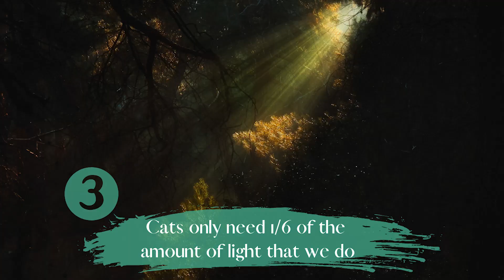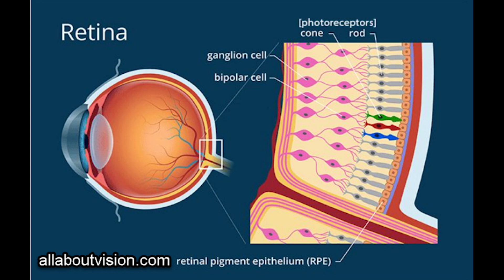Can Cats See In The Dark? Why Do Cats' Eyes Glow?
How well can cats see in the dark? Do cats have better night vision than humans? Why do cats' eyes glow? Can some cats see better than others? What human safety invention was inspired by a cat's glowing eyes? Here are 8 interesting facts about cats' night vision.
🐈🐈🐈 Video Chapters 🐈🐈🐈

0:00 Intro
0:27 Cat Night Vision Fact #1
0:57 Cat Night Vision Fact #2
1:15 Cat Night Vision Fact #3
1:46 Cat Night Vision Fact #4
2:07 Cat Night Vision Fact #5
2:25 Cat Night Vision Fact #6
2:44 Cat Night Vision Fact #7
3:07 Cat Night Vision Fact # #8
3:23 Outro

Cats are weird and wonderful and our aim at Catster is to educate, inform, and equip cat owners with everything they need to know about giving our quirky cat friends the best life ever! From cat care tips to fun cat facts and veterinary advice for cat owners. At Catster, we've got everything you need to know in order to be the best cat parent that you can be.

🐱🐱🐱Useful Links🐱🐱🐱

Love and Purrs,
Dr. Luqman, Isabel & The Catster Team

💭YOU MAY HAVE NOTICED A SMALL CHANGE 💭
This YouTube channel was previously known as ExcitedCats. We're excited to announce that ExcitedCats has joined paws with the well-known cat brand CATSTER! Same great cat care content under a new name!